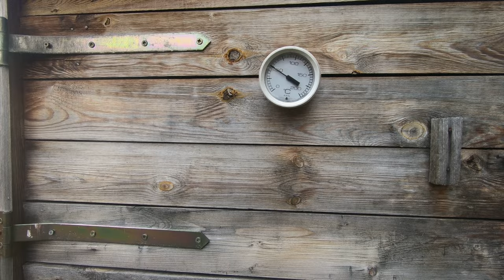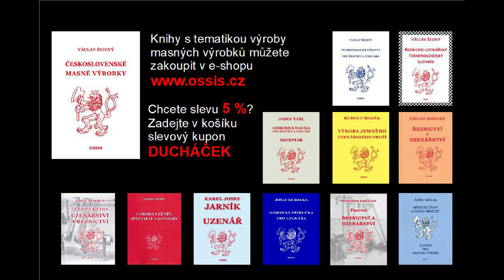Klobásy s paprikou podle retro receptu